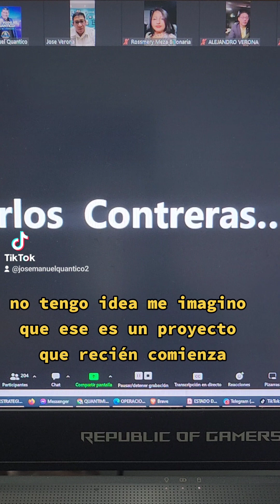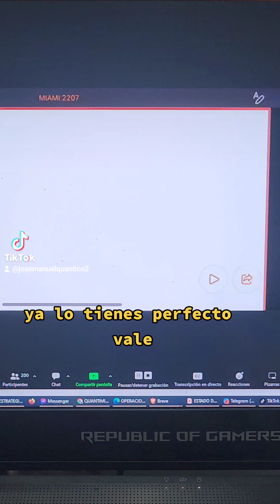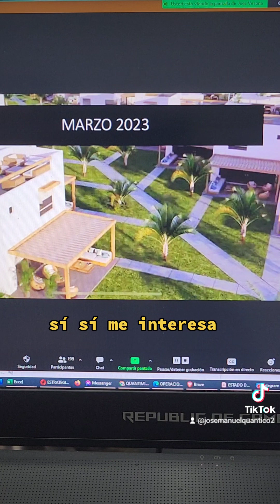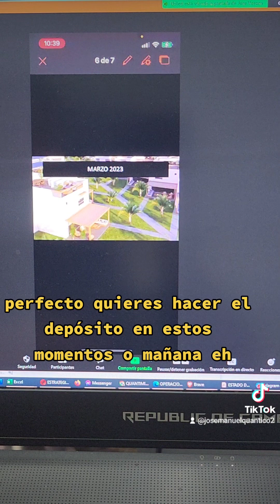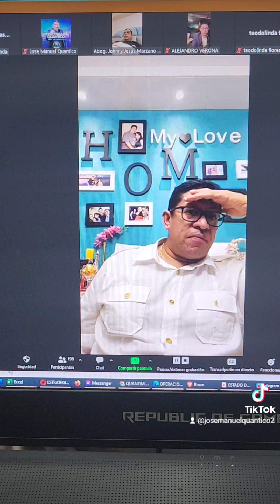Respondiendo consultas sobre MIAMI BEACH PERUANO 🌴🇵🇪